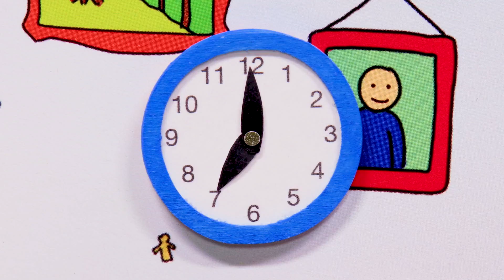Caillou costruisce una tana | Caillou Italiano - WildBrain